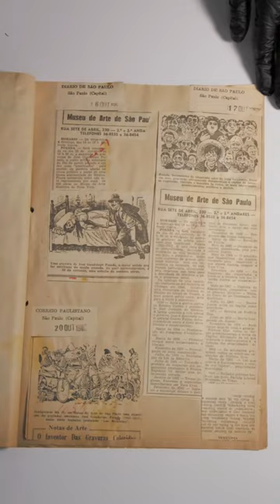📂 Abrindo o dossiê de José Guadalupe Posada do Arquivo da Bienal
🖋️ O Arquivo da Bienal documenta a participação de José Guadalupe Posada na sétima edição da mostra com recortes de notícias, panfletos, documentos e fotos. Confira o vídeo para conhecer mais sobre o artista.

José Guadalupe Posada é um dos participantes da 35ª Bienal de São Paulo – coreografias do impossível, que acontece de 6 de setembro a 10 de dezembro de 2023 no Pavilhão da Bienal. Entrada gratuita.

📸 Vídeo: Freddy Leal